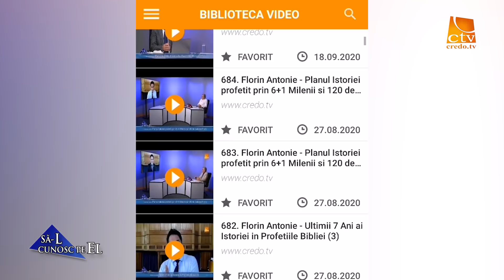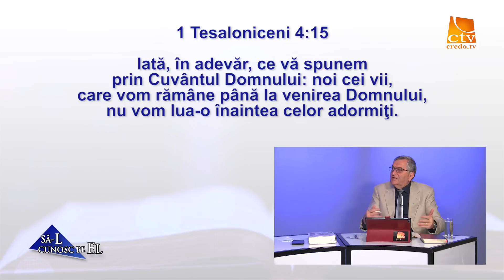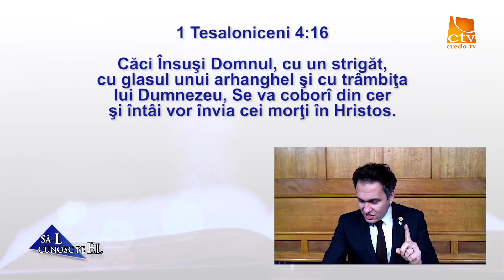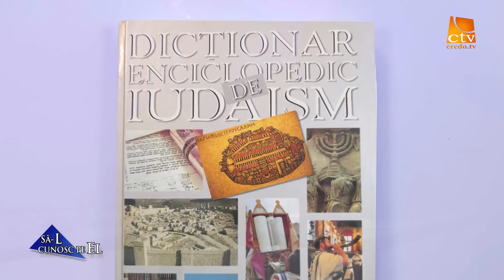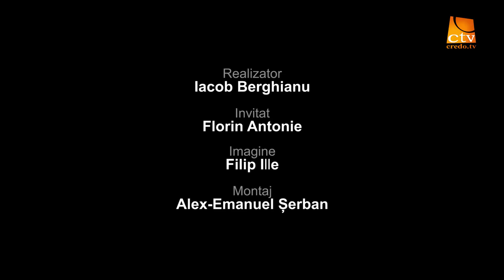715. Florin Antonie - Ultimii 7 Ani ai Istoriei și Sărbătorile de Toamnă ale lui YHWH (4)